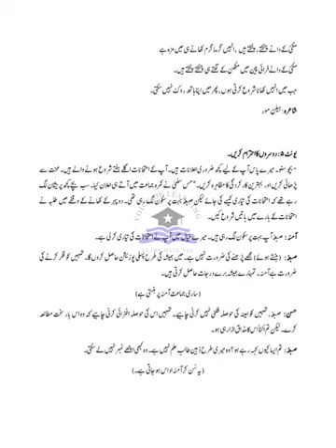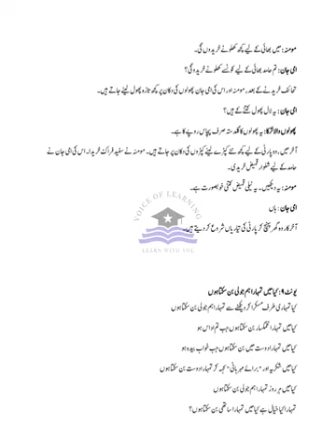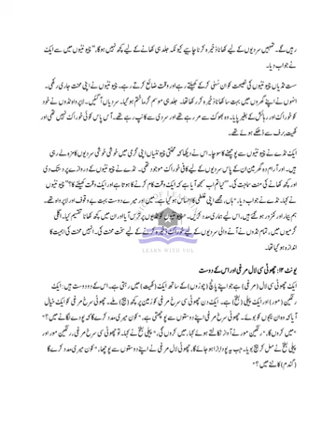AFAQ English Class 2 Unit 1 to 13 English to Urdu Translation Based on Single National Curriculum